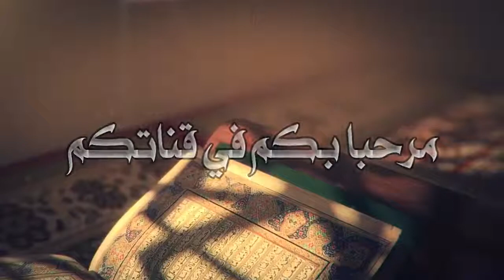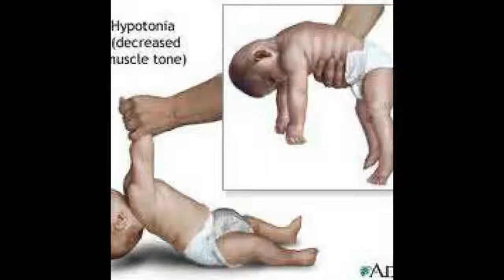الفواكه التي عليك تجنبها عند فترة حملك والفواكه التي عليك أكلها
صفحتنا على الفيسبوك :
سوف نقوم بتصحيح بعض المعلومات المغلوطة حول الصحة و نقدم لكم نصائح مهمةستنفعكم في حياتكم وبعض الاحاديث طبعا على سنة النبي صلى الله عليه وسلم
صحتك تهمنا
نصائح طبية
التخلص من العادات السيئة
قصص الصحابة رضوان الله عليهم
احاديث نبوية
رقية شرعية تلاوة للقرآن